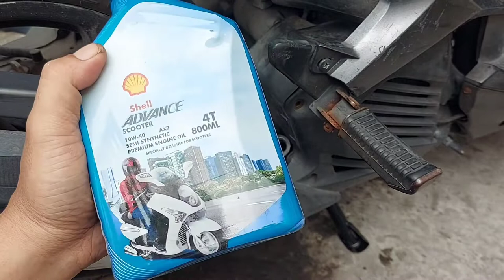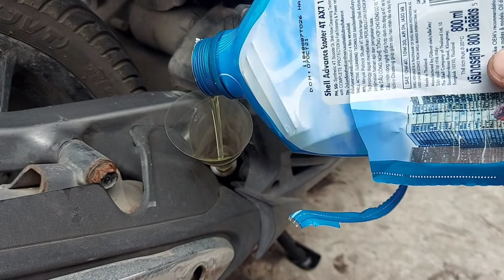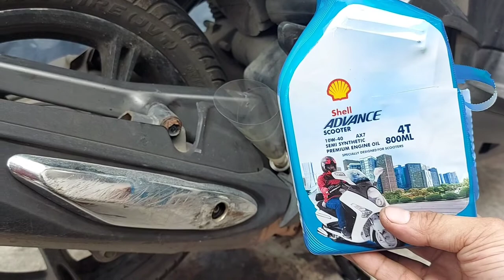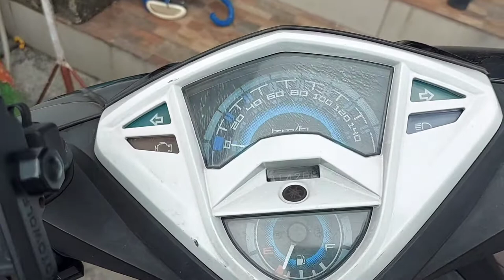Change oil mio scooters shell advance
Tips change oil mio scooters.
800mL
14mm tools